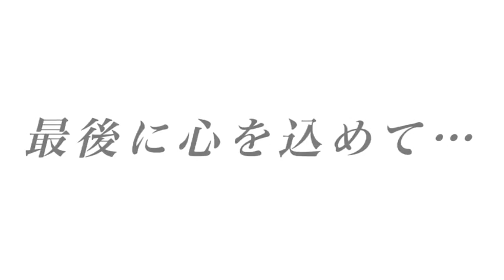半沢直樹名言集を熊本弁でやってみた！！！